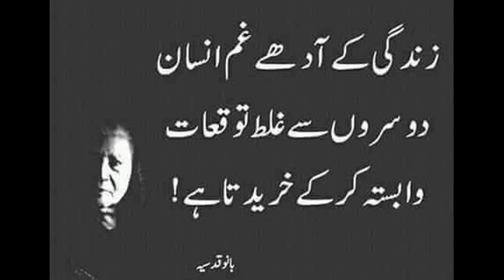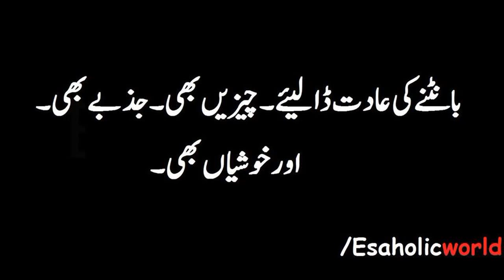Very Sad Poetry |pics Poetry|Images |sad potry | ytd special